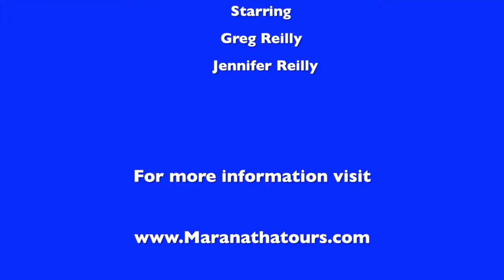Maranatha Month of Giveaways week 1 Winner!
Watch this weeks episode of Traveling Thru The Bible Show and find out who the Maranatha Month of Giveaways week 1 Winner is! We also get to meet Edel who is a new family member here at Maranatha Tours. You will also see a video on a special event you can hold in Bethlehem, Israel the next time you are on tour. SEE YA!